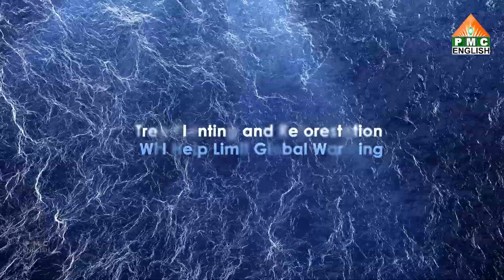World Environment Day 2022 | Only One Earth | Living Sustainably in Harmony with Nature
It’s high time. We have to live sustainably in harmony with Nature. We have to stand for our Mother Earth. Planting trees is the need of the hour. Take a pledge and plant 10 trees this environment day. Together we can build a greener and safer world.

Take Action. Do your part.
We have only one Earth. Take Care of it.